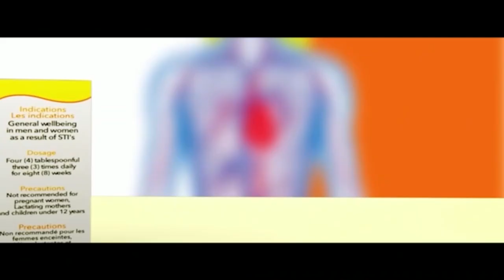PAE MU KA ## LILWIN BEATS THE LAWS OF GHANA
LILWIN BEATS THE LAWS OF GHANA.